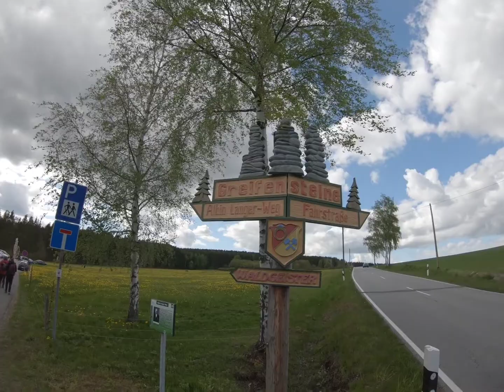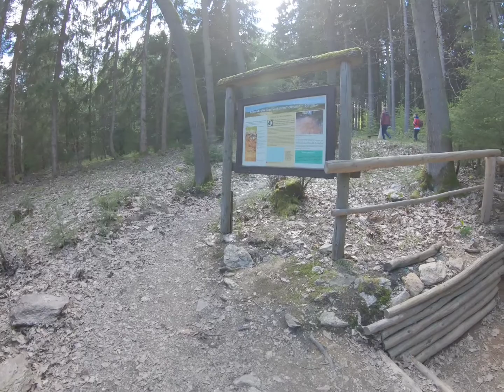Greifensteine-Stauweiher-Röhrgraben Runde von Ehrenfriedersdorf🥾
Die Greifensteine, bis um 1900 der Greifenstein, sind eine Felsformation im Erzgebirge im Geyerschen Wald zwischen den Ortschaften Ehrenfriedersdorf, Geyer, Jahnsbach und Thum auf dem Gebiet der Stadt Ehrenfriedersdorf im sächsischen Erzgebirgskreis. Der höchste der sieben Granitfelsen erreicht eine Höhe von 731,7 m ü. NHN. Weitere sechs Felsen wurden durch Steinbrucharbeiten abgetragen, die 1923 endeten.

Der Greifenbachstauweiher (auch Dammteich oder Geyerscher Teich) liegt zwischen Geyer und Ehrenfriedersdorf im
Erzgebirge (Sachsen) und wurde ursprünglich für den Bergbau angelegt.
Der See wird heute zur Brauchwasserversorgung, zum Hochwasserschutz und zur Freizeiterholung genutzt, u. a. zum Baden, Tauchen und Bootfahren.

Der Röhrgraben ist ein mittelalterlicher Kunstgraben und diente der Wasserversorgung des Ehrenfriedersdorfer Zinnbergbaus.
Ausgehend vom Greifenbach führt er am Osthang in südöstliche Richtung durch den Greifenstein-Wald und macht in der Nähe des ehemaligen Greifenbachviaduktes eine Biegung nach Osten. Nach Verlassen des Waldgebietes führt er – heute teilweise verrohrt – über Wiesen und Felder in nordwestliche Richtung bis zum Sauberg, wobei auch die Bundesstraße 95 unterquert wird. Der Höhenunterschied zwischen Anfangs- und Endpunkt beträgt 23,5 m; dies entspricht einem Gefälle von 0,43 %.